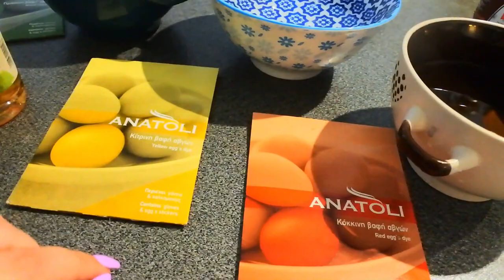EASTER Vlog Days:Πήραμε καινούργια ψησταρια,Βάψαμε αυγα,ΗM shopping|Bella Mary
OPEN ME:Γεια σας ομορφίες μου,σημερα σας εχω μαζι μου απο την Μ.Τεταρτη μεχρι και Μ.Παρασκευη,με τισ  προετοιμασιες μας για το Πασχα.
Ελπιζω να σας αρεσει,Σας ευχομαι Καλη Ανασταση Και Καλο Πασχα σε ολους με υγεια!
🖥⚙- Πατήστε το ⚙️ για καλύτερη ανάλυση.
ΘΑ ΜΕ ΒΡΕΙΤΕ ΕΠΙΣΗΣ ΣΤΟ

Τοποθεσία: Ελλάδα🇬🇷
Φιλια Μαρια